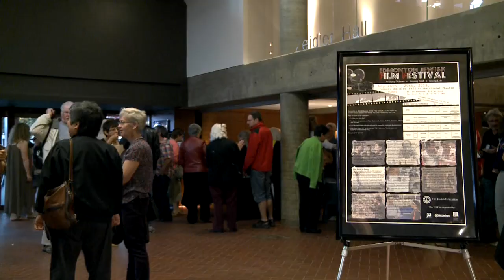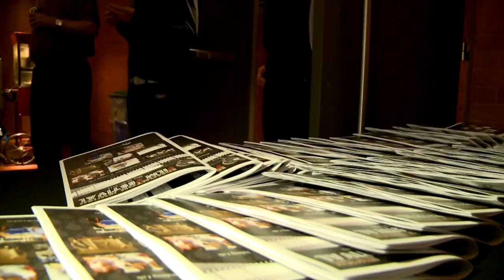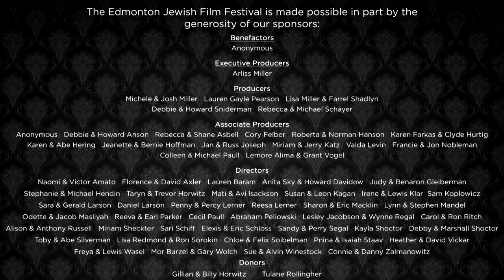Edmonton Jewish Film Festival - Thank You to Our Sponsors!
The 2013 Edmonton Jewish Film Festival was held from May 26-29 in the Zeidler Hall of The Citadel Theatre. Through four days of screenings, the EJFF showcased some of the very best of Jewish cinema from around the world! Thank you to our generous sponsors and grant providers for the amazing support!